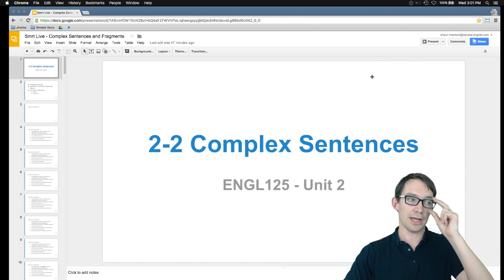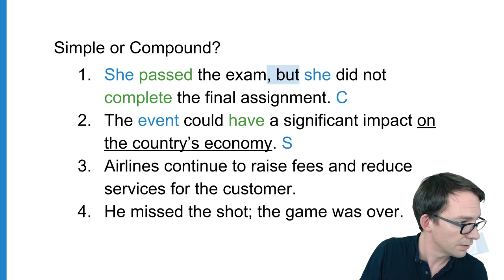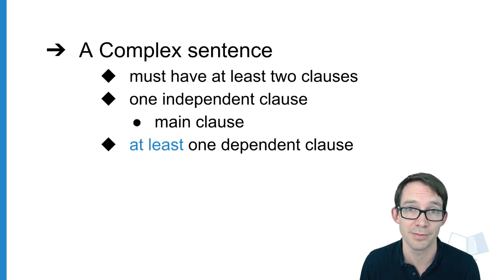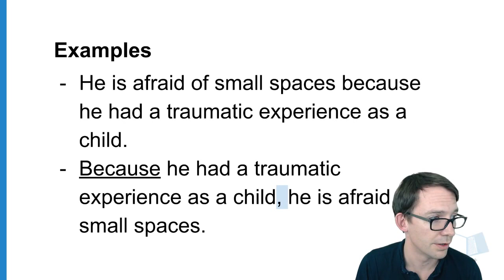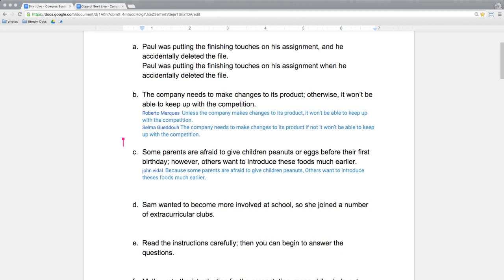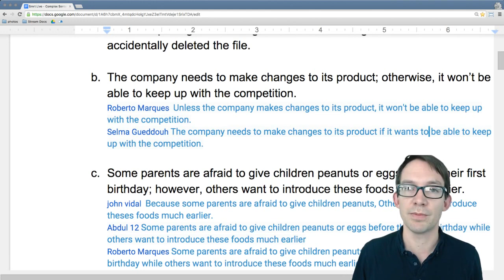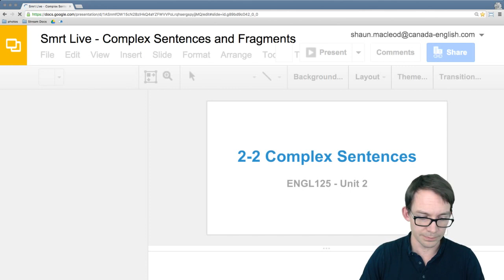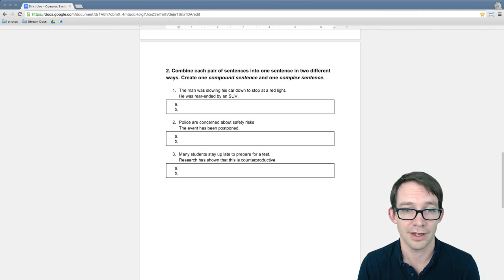Complex Sentences & Sentence Fragments - Smrt Live Class with Shaun #3